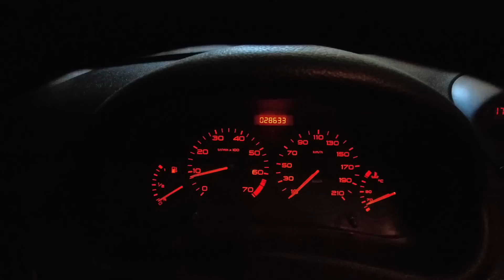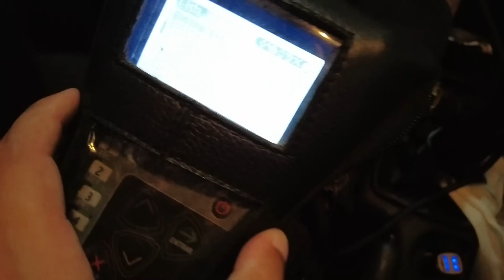É IMPOSSÍVEL MANTER UM PEUGEOT 206?😱 É BOMBA OU MENTIRA? #10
O Canal mais Generoso do Brasil vai apresentar os problemas cronicos do Peugeot 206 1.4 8v 2008 Tu3Jp do Canal Generoso Tv e o que pode ser feito no Peugeot 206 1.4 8v 2008 Tu3Jp, do Canal Generoso Tv, um carro esquecido que ninguém quer de graça do mercado de carros usados no Brasil.
Será que foi um compra ruim? O modelo é bem esquecido e mal falado
Compramos um carro de 15 mil que ninguém quer ou não dão valor!
Um carro esquecido que ninguém quer de graça do mercado de carros usados no Brasil. Vamos descobrir a realidade sobre o Peugeot 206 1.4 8v 2008 Tu3Jp 2008 se é bom ou não?

Apresento em detalhes tudo por dentro do Peugeot 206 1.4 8v 2008 Tu3Jp 2008, o carro completo por menos de 15 mil reais.
Peugeot 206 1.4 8v 2008 Tu3Jp 2008 Prata – (flex), manual 5 marchas.

Saiba os 5 motivos para você comprar o Peugeot 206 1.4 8v.
Conheça os pontos positivos e negativos do Peugeot 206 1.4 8v.
Saiba também alguns problemas crônicos do Peugeot 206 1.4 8v.

Será que vale a pena ter um Peugeot 206, Opinião sincera Peugeot 206, manutenção Peugeot 206, ficha tecnica Peugeot 206, opinião do dono Peugeot 206, Ponto Positivo Peugeot 206

Quais os principais problemas do Peugeot 206?
Quantos km com 1 litro faz o Peugeot 206?
suspensao peugeot 206 problemas
as pecas do peugeot 206 sao caras

Canal com conteúdo automotivo, dicas, avaliações de carros novos e usados, encontros e eventos automotivos, a saga com um Ford Escort Rs e Peugeot 206 (experiência de usuário e opinião dono).